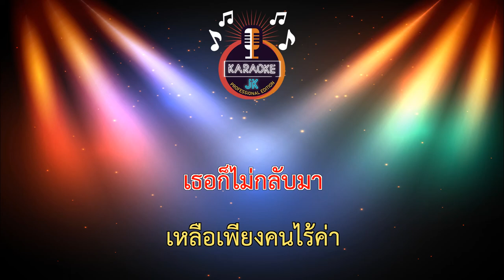คนไร้ค่าที่เธอไม่แล (68-Cm) - ซาย หทัยชนก【 Cover By คาราโอเกะดนตรีสด 】